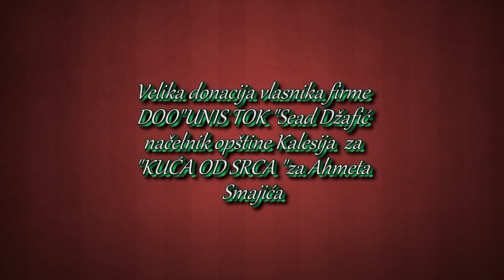Donacija vlasnika firme doo "UNIS TOK "Sead Džafić za Ahmeta Smajića iz Babajića "KUĆA OD SRCA"